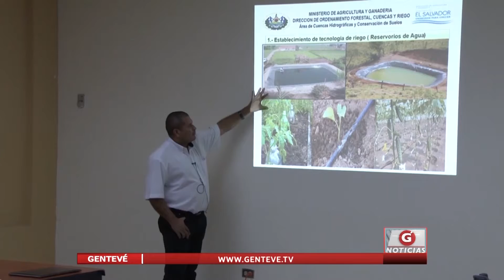INICIA INSTALACION DE MESA TERRITORIAL PARA EL CAMBIO CLIMÁTICO EN SAN MIGUEL